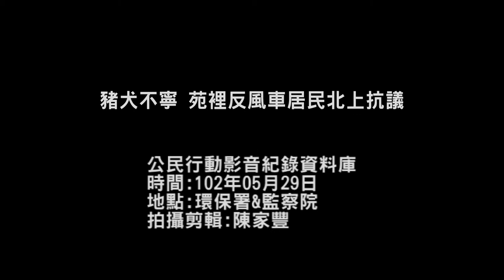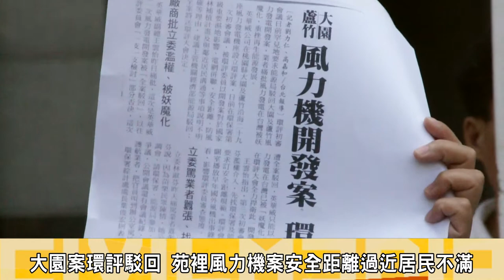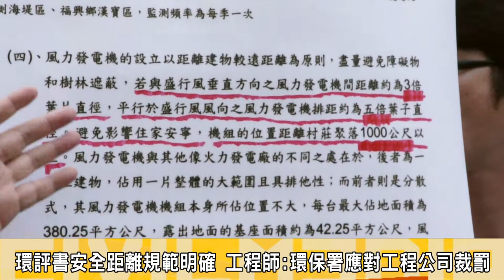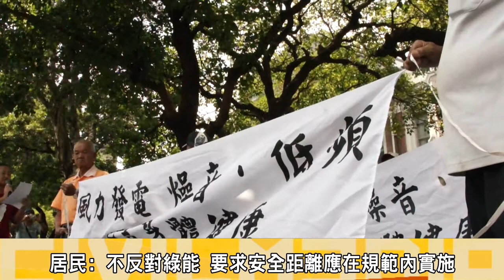2013.05.29豬犬不寧 苗栗怨裡反風車居民北上抗議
29日上午，苑裡反瘋車自救會與當地居民帶著自己飼養的小豬及小狗北上到環保署前，要求環保署應針對英華威違反風力發電機組環說書的安全間距承諾跳票，進行裁罰，並且要求立即停工，若環保署再放任英華威繼續讓不當風車施工；將讓苑裡成為連豬狗都無法安寧生活的地方。

王偉民工程師強調，國外許多風機設置距離不當，發生爆炸或其他公安意外的案例，爆炸時的碎片飛散到500公尺外的情況，呼籲環保署應該硬起來，針對英華威的風機設置安全距離提出裁罰，並立即停工，他也提出環保署到現場實測的機具精確度不足，並且執行任務偏坦包商，嚴重失職。

反瘋車自救會陳薈茗表示，環保署應對不符合環說書中的安全距離風機進行裁罰，隨後到請監察院提出糾正，請監察院應調查環保署和能源局是否失職，能源局應立即訂定風力發電安全距離規範，避免爭議。